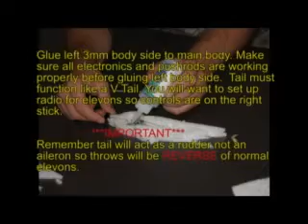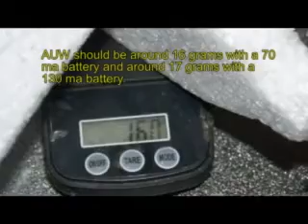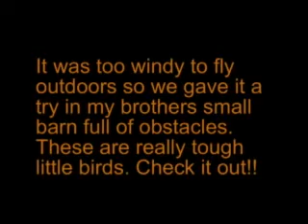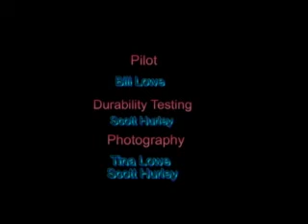Bill Lowes PZ Back Yard Birds